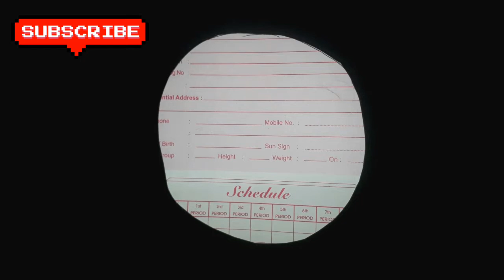paper rose flower wall hanging/Home decor ideas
contents
materials used
☆old sheets of papers
☆fabric
☆thread

☆Doll making

☆Paper crafts

☆Flower making

papercrafts flower paper crafts for kids paper craft origami paper crafts animal paper crafts ideas with paper diy how to make wall hanging with paper diy paper flower hanging craft ideas butterfly colour wall decoration door hanging